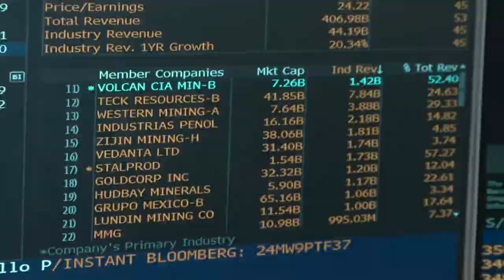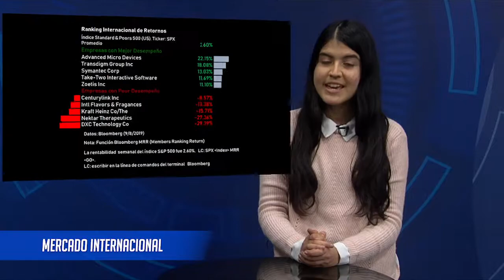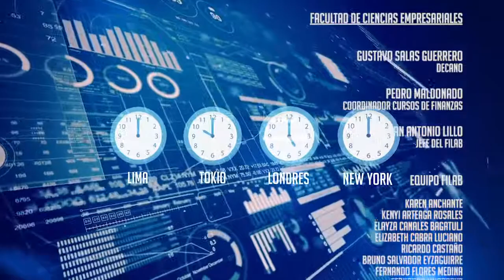FILAB Markets: Programa 18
Conducción: Melissa Schrabacher, alumna de Administración y Emprendimiento, y Gayla Fajardo, alumna de Marketing.
Información sobre el mercado local y internacional. Pronósticos Económicos y Internacionales.